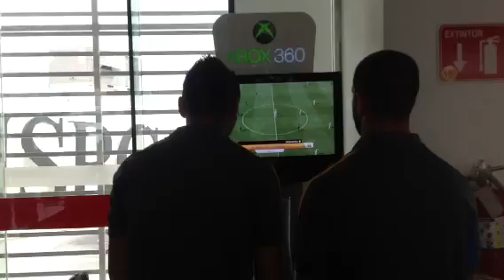Juninho empata al min 45 2do T. a Tito Villa 3-3